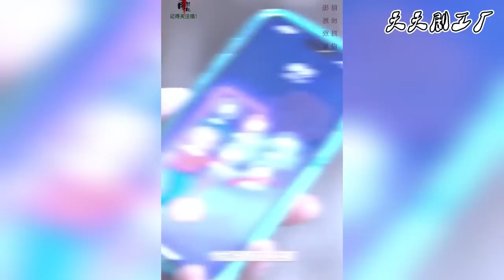【大结局】南海妖皇历劫失败，重生到唐家赘婿身上，爱其所爱，恨其所恨，所有欺辱前身者，杀无赦！！《龙神再世》第1-80合集